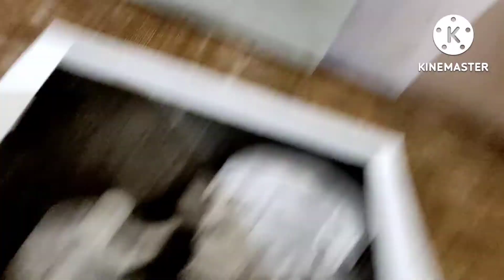My hyper realstick drawing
How to draw a hyper realstick drawing |My hyper realstick drawing